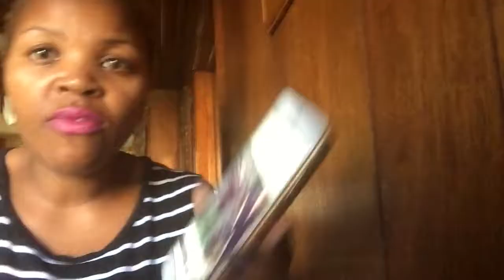How I Lost 100 Pounds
I lost more than 100lb! Body shot.

How I switched up my exercise routine from Zumba, Yoga to Walking. I started slowly, one mile at a time, up to 10 km, or 6miles

New year’s resolutions for 2018.
Weight loss goals that 8 reached in 2017.
Follow me on all social media under
I’ve suffered from runner’s  itch since I was little. Doctors sa6 it’s normal. I’m trying to resolve this issue myself.